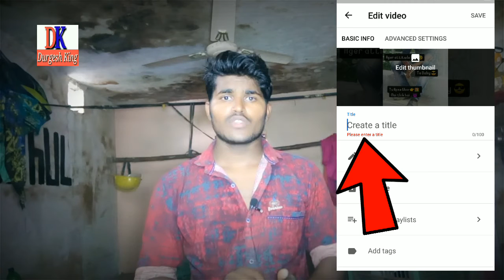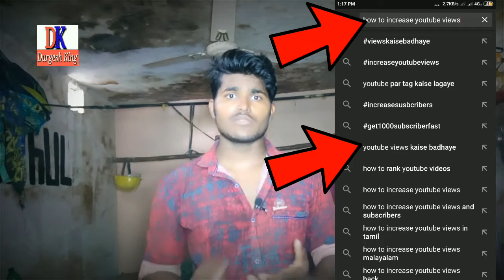🔴YouTube Video Upload Karne Ka Sahi Tarika || How To Upload Video On YouTube ? 🔴Live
Hello Dosto ,
                       Dosto aaj mai apko youtube video upload karne ka sahi tarika batauga jis se apke video me views or apke channel me Subscriber asake
dosto video dekhne ke bad ap ka video rank me jasakta hai
dosto video me bataya gaya hai ki youtube video ko viral kaise kar sakte hai

दोस्तो एप्प को इनस्टॉल कर के जरूर देखे
dosto app ko install karke jarur dekhe
App Name :- In Browser

Your Queries_________________

how to upload videos on youtube, youtube video upload kaise karte hai, how to upload youtube videos, youtube par video upload kaise kare, right way for uploading video on YouTube, manoj dey, how to upload videos on youtube studio beta,
how to upload videos on youtube, youtube tips, youtube video upload kaise kare, youtube video upload karne ka sahi tarika, youtube video uplaod, upload youtube video,

HagTag.